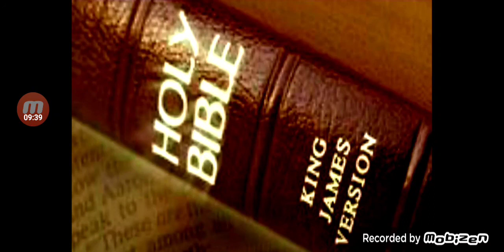Declaring the end